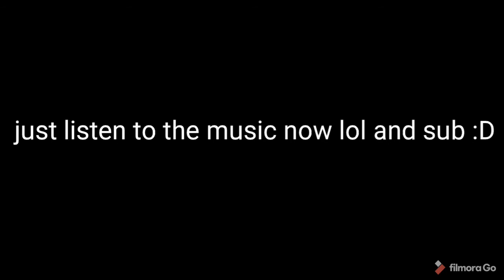running for the hacker they chase me